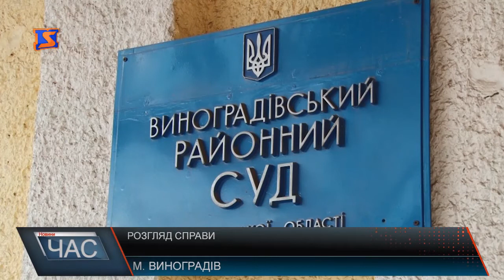Крали електроенергію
Ще у липні минулого року на Виноградівщині виявили крадіжку електроенергії. Тоді у ході перевірки працівники РЕМу зафіксували порушення правил користування електричною енергією – самовільне підключення шляхом встановлення шунтуючих перемичок. Однак, відповідачка не з’являлася і на жодному із засідань. А збитків споживачка нанесла на майже 60 тисяч грн.. До того ж, юрист запевняє, що справу спеціально затягують. Для того, аби підтвердити факти правопорушення, до суду у якості свідка запросили провідного інженера Закарпаттяобленерго. Після технічної перевірки, спеціалісти усунули несправності та опломбували щит. Це судове засідання мало стати останнім у справі і покласти у ній справедливу крапку. Однак до дебатів представники сторін так і не дійшли. Наступне, і варто сподіватися, таки вирішальне засідання відбудеться 12 липня..